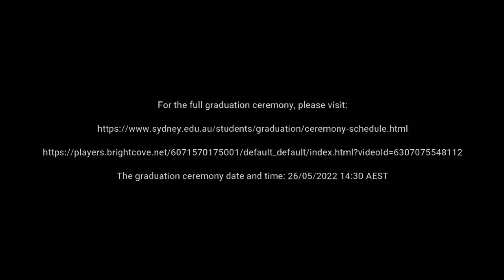Occasional Address as the Chief Guest of the University of Sydney Engineering Graduation Ceremony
What a transcendent experience and a proud moment! 😇

Being invited as the Chief Guest of the University of Sydney Engineering Graduation Ceremony 2022 🎓 to deliver the occasional address.

I cannot find words to explain it! ❤️

Thank you for the amazing hospitality from Vice-chancellor Professor Mark Scott, Dean Professor Tim Wilkinson, Kristian Barron, Cherie Sawatdipruksa and many others ❤️